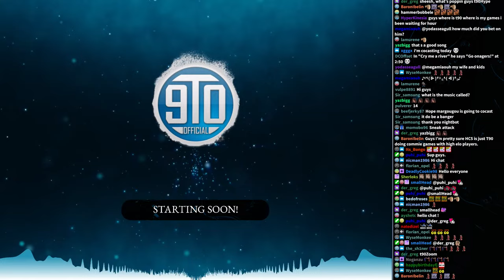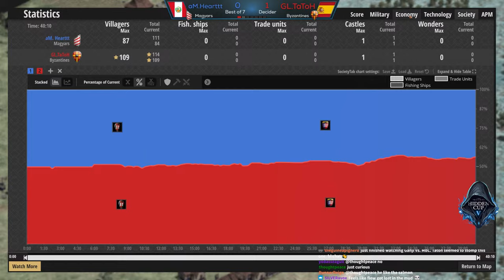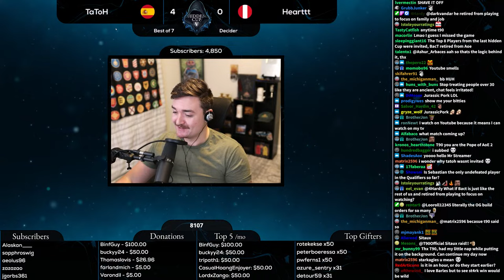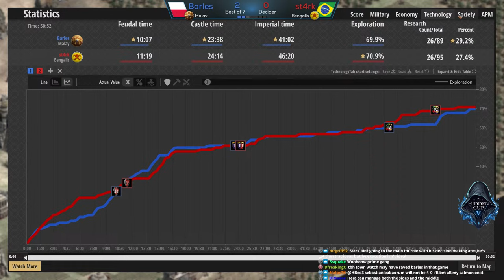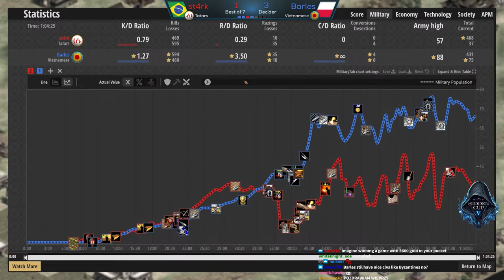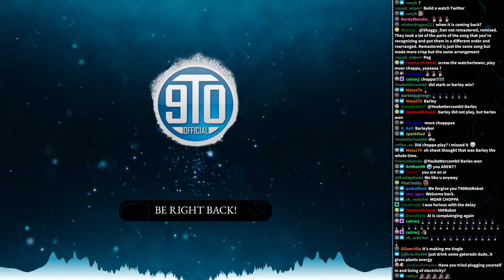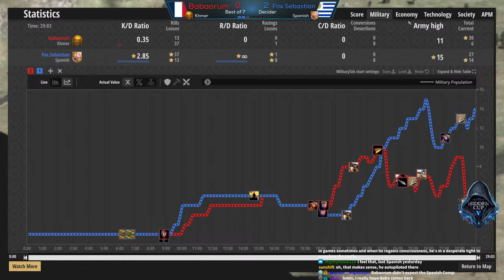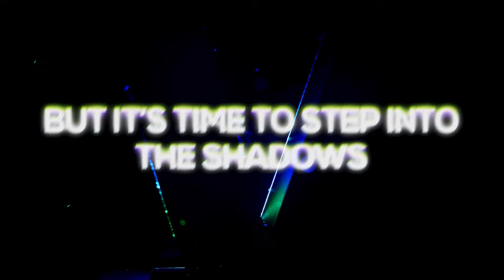HIDDEN CUP 5 DECIDERS! Who Will Qualify for Hidden Cup 5?